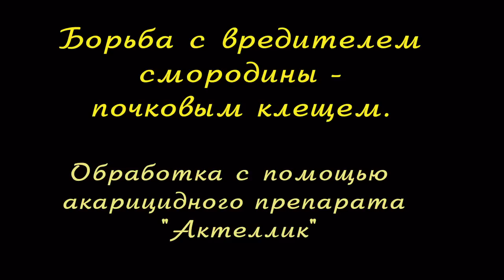Борьба с почковым клещем. Сайт sadovymir.ru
Борьба с вредителем смородины - почковым клещем. Обработка с помощью акарицидного препарата "Актеллик". Мастер-класс проводит редактор журнала "Волшебный сад" Наталия Петренко.(г. Нижний Новгород)